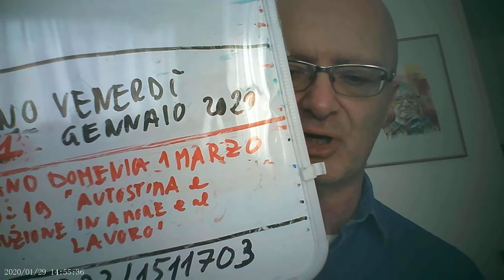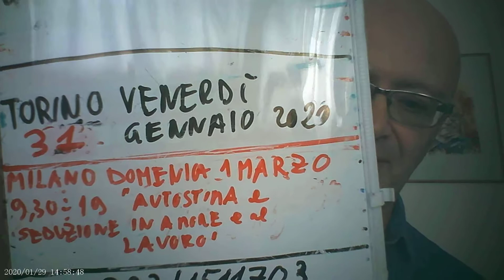uomini traditi dalla madre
AL CANALE FELICITA' BENESSERE PER ADERIRE AL PROGETTO LIVE .